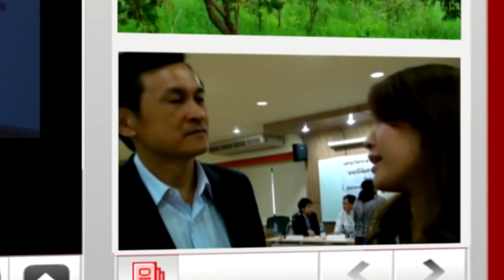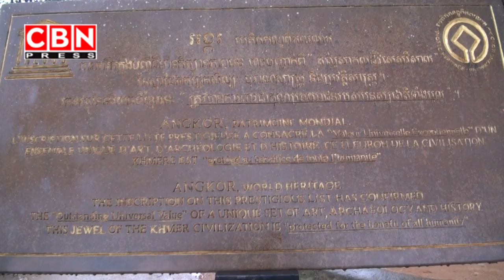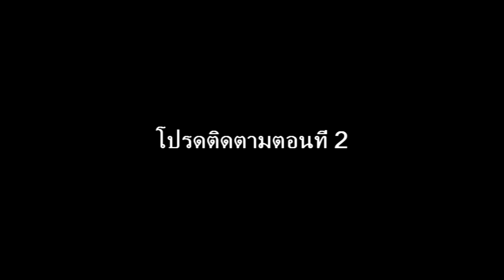เที่ยวเขมร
กิ๊บเก๋พาเที่ยว วันนี้พาตะลุยเขมร เพื่อไปดูฟุตบอลนัดพิเศษระหว่างแกนนำ นปช ไทย กับ นักการเมืองเขมร แต่แวะเที่ยวนครวัดกันก่อน 23/09/2554